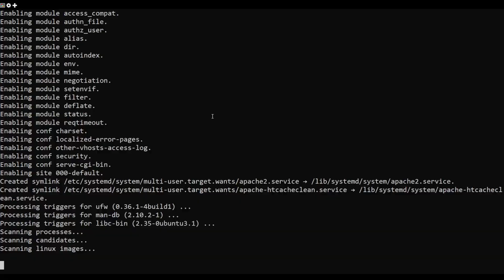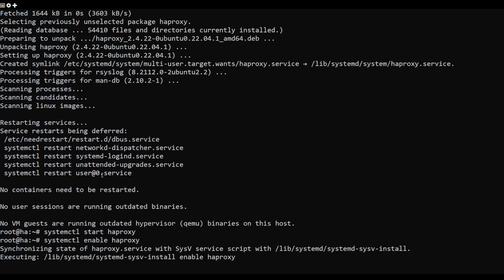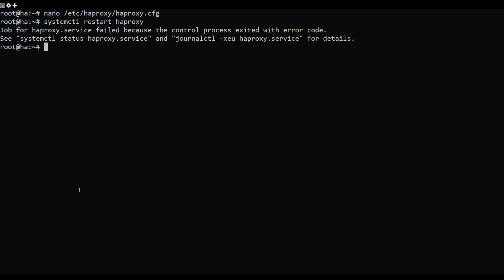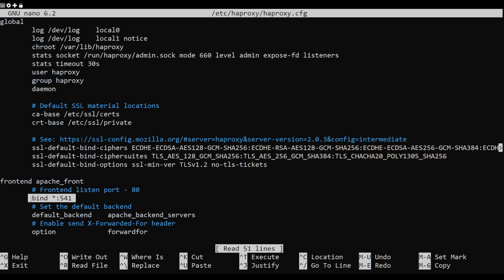How to Install and Configure HAProxy on Ubuntu 22.04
HAProxy also stands for High Availability Proxy is a free, open-source Load Balancer and proxying solution designed to simplify and secure modern application architectures. It allows a web server to distribute incoming requests across multiple endpoints. It is very useful where too many concurrent connections over-saturate the capability of a single server. It is gaining popularity due to its efficiency, reliability, and low memory and CPU footprint.

In this video we will explain how to install HAProxy on Ubuntu 22.04. And also how to solve problem
job for haproxy.service failed because the control process exited with error code.

Commands Used:
apt-get install apache2 -y
echo "H1Success! This is my first Apache Server/H1" | tee /var/www/html/index.html
echo "H1Success! This is my second Apache Server/H1" | tee /var/www/html/index.html
apt-get install haproxy -y
systemctl start haproxy
systemctl enable haproxy

nano /etc/haproxy/haproxy.cfg

frontend apache_front
        # Frontend listen port - 80
        bind *:80
        # Set the default backend
        default_backend    apache_backend_servers
        # Enable send X-Forwarded-For header
        option             forwardfor

# Define backend
backend apache_backend_servers
        # Use roundrobin to balance traffic
        balance            roundrobin
        # Define the backend servers
        server             backend01 SERVERIP:80 check
        server             backend02 SERVERIP:80 check

systemctl restart haproxy
systemctl status haproxy